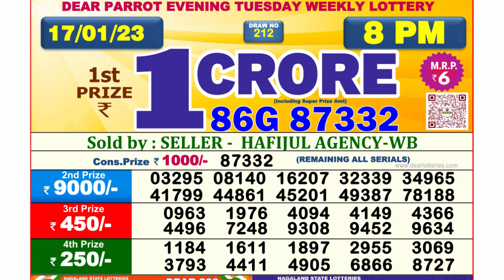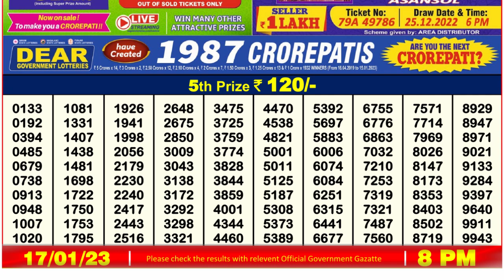🔴 Lottery Sambad Live 08:00pm 17/01/2023 Evening Nagaland State Dear Lottery Result Pdf Download